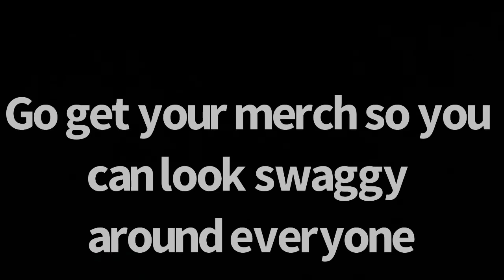New Merch just dropped! Go check it out it’s 🔥hope you guys like it!